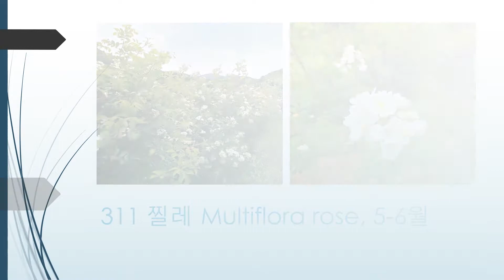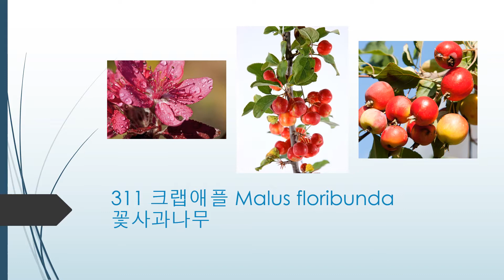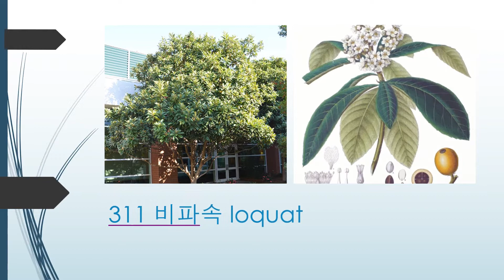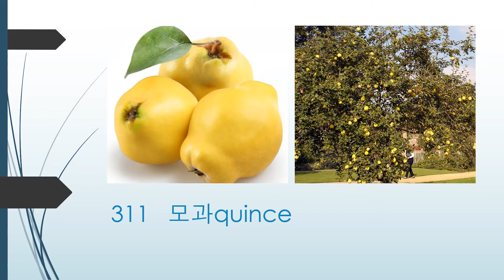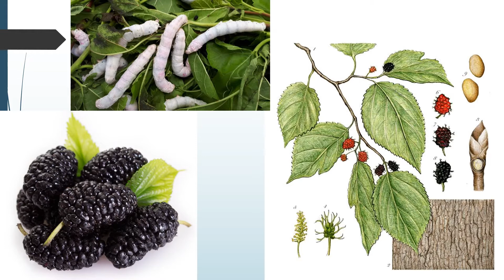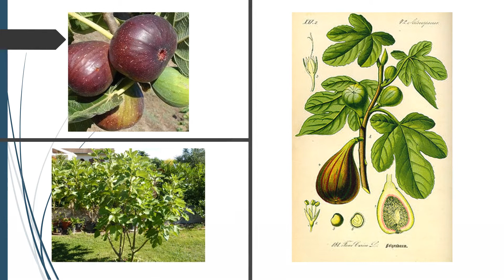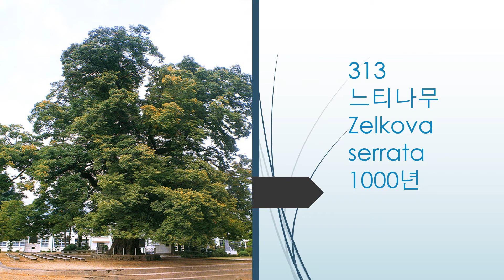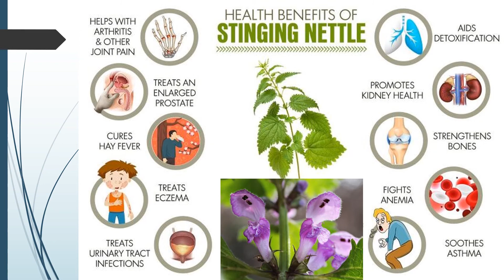24H 10AM 3. Daily routine with flowers in the forest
Beautiful flowers and forest walking background